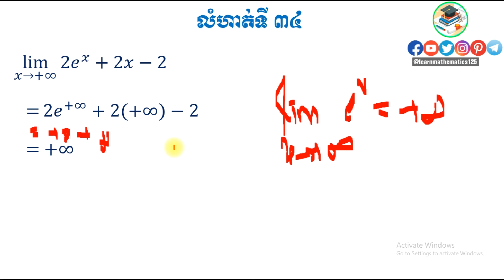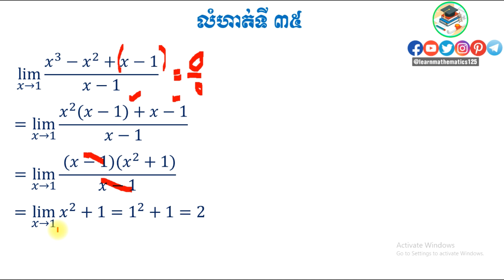លំហាត់ទី៣៥ គណនាលីមីត lim┬(𝑥→1)⁡〖(𝑥^3−𝑥^2+𝑥−1)/(𝑥−1)〗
lim┬(𝑥→1)⁡〖(𝑥^3−𝑥^2+𝑥−1)/(𝑥−1)〗

📚📚👉សៀវភៅជា PDF ចំនួន ៥០០ ក្បាលទាញយកដោយសេរី
ចែករំលែកចំណេះដឹងទាំងនេះទៅកាន់មិត្តរបស់អ្នក!

៣. កំណែលំហាត់ប្រតិបត្តិថ្នាក់ទី០៧

៤. គណិតវិទ្យាថ្នាក់១០

៥. គណិតវិទ្យាថ្នាក់១១
៦. គណិតវិទ្យាថ្នាក់១២

៧. Chegg Study សំនួរ​ & ចម្លើយ